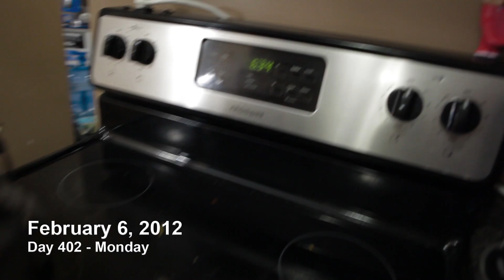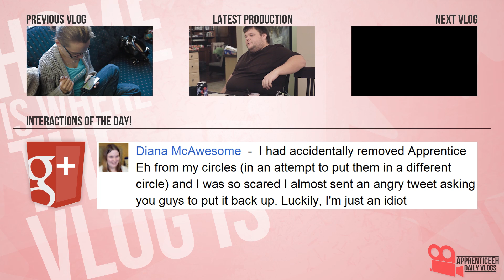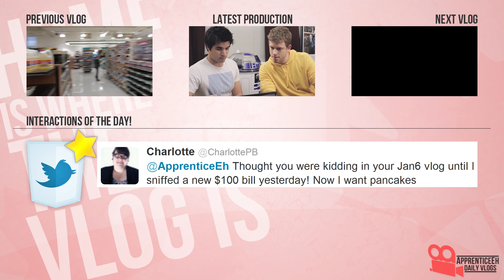Coffee and Vlogs (A Tim Hortons Package, Licking The Spoon, and Gaming Spasms)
Day 402